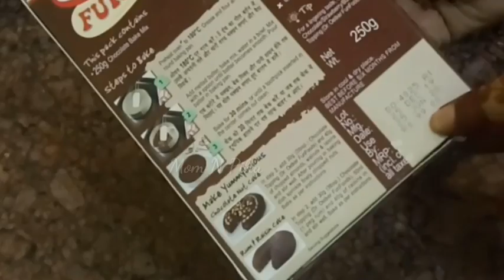Dr Oetker Funfoods Cake Mix Recipe | how to make perfect cake with cake mix | Instant Chocolate Cake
Funfood chocolate cake recipe , Dr Oetker Funfoods Cake Mix Recipe | how to make perfect cake with cake mix | Instant Chocolate Cake

mom n pihu,